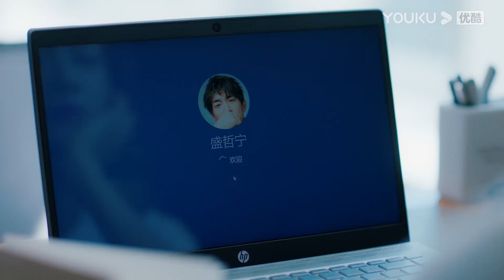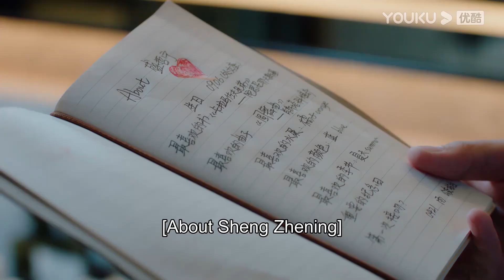💞【速看EP03】禦姐貼身照顧霸總，還幫霸總洗海綿寶寶內褲，霸總害羞不已！【我的砍價女王 My Bargain Queen】